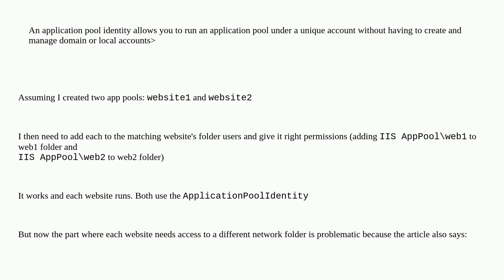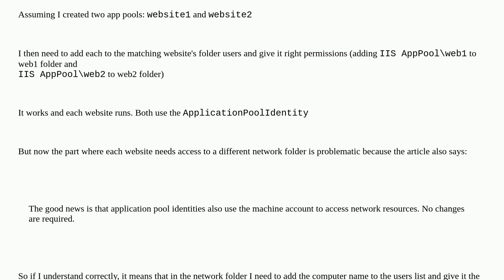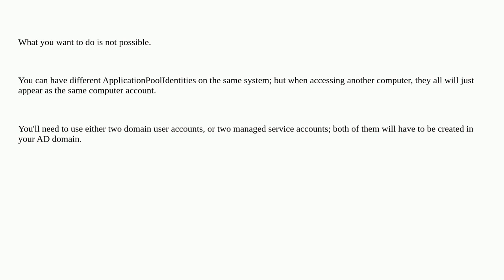Using ApplicationPoolIdentity for two different websites with different network folders access pe...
Using ApplicationPoolIdentity for two different websites with different network folders access permissions

A special thanks goes out to the awesome community

  application-pools windows iis